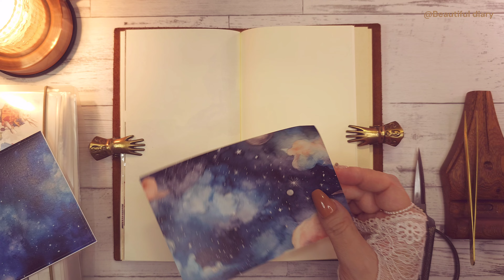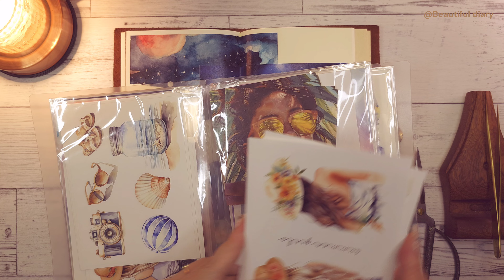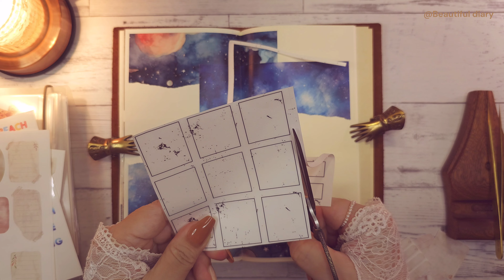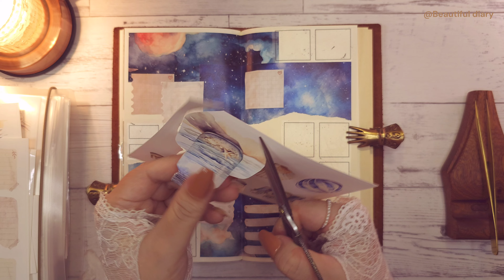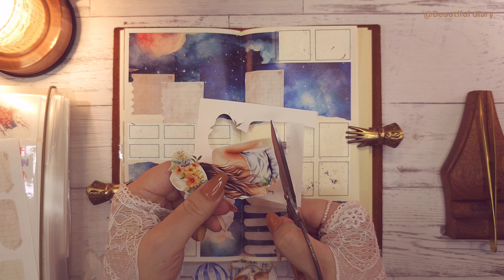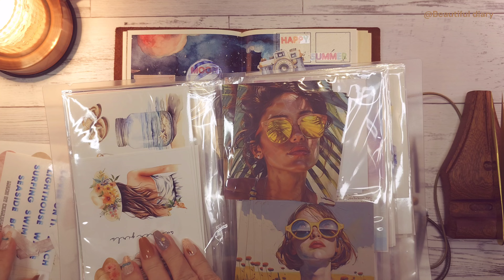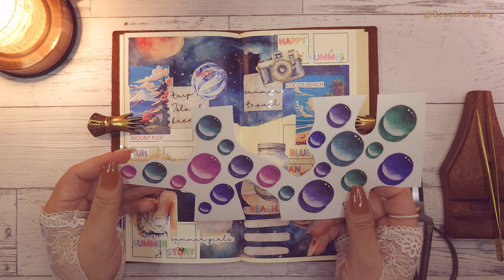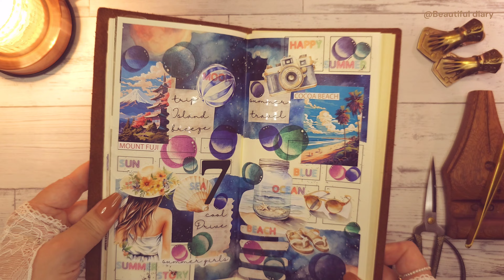다꾸 ASMR | 밤바다 일까? 밤하늘 일까? | 가위질만 한시간 넘게 투머치 다꾸 | Collage with me ☕️